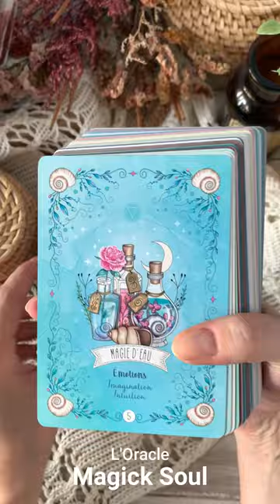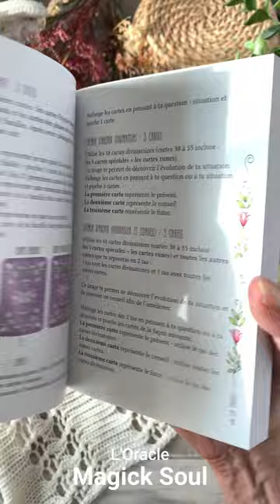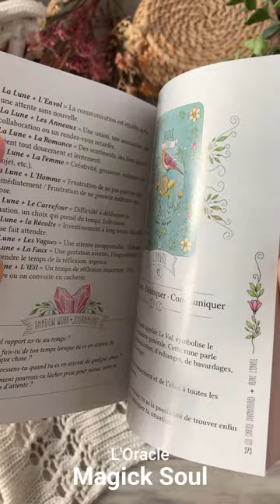L'Oracle Magick Soul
L’ORACLE MAGICK SOUL 🌟 Bonjour à tous ! 🌟 Je suis ravie de vous annoncer que j’ai enfin reçu mon exemplaire tant attendu ! 📚✨ Découvrez-le dans cette courte vidéo. EN SAVOIR +
L’Oracle Magick Soul est disponible en précommande chez tous les libraires en ligne (FNAC, Cultura, Amazon etc.)